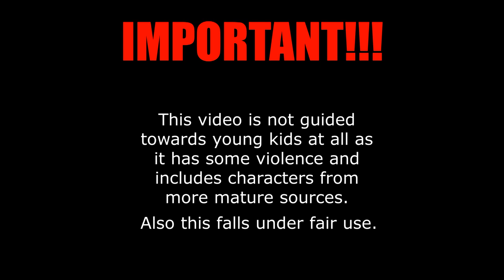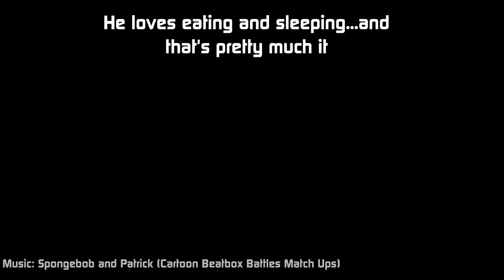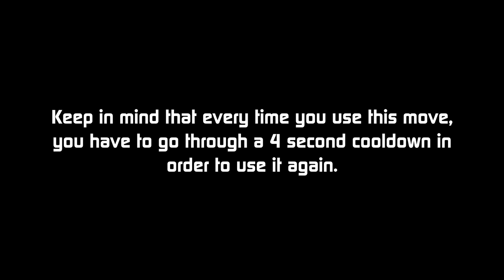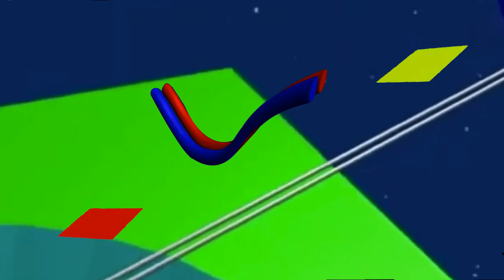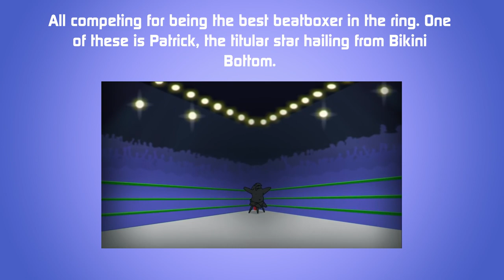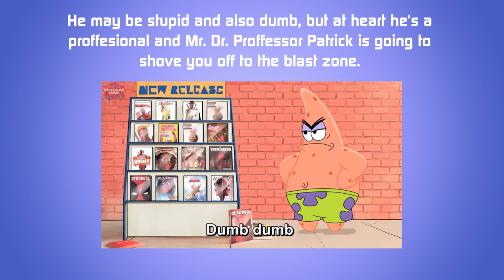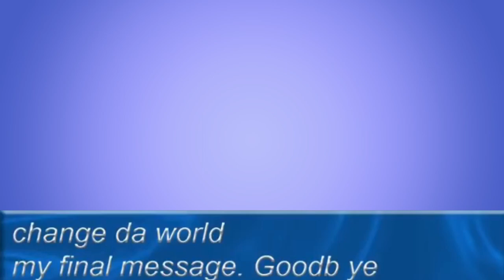*OUTDATED* Smash Bros Lawlers' Mod: Beatbox Patrick moveset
*THIS CHARACTER HAS BEEN UNFORTUNETLY SCRAPPED THOUGH WILL  STILL BE UP FOR ARCHIVAL PURPOSES*

After winning the Cartoon Beatbox Battles Tournament back in season one, Patrick seams to have stumbled upon another competition. Will his beatboxing talents come in handy like last time?

(Old Description)
Lawlers' Mod's very first secret character joins the roster!

All characters in this video do not belong to me in any way.